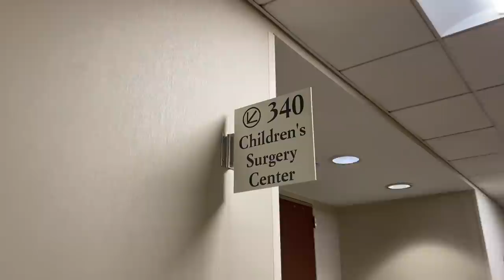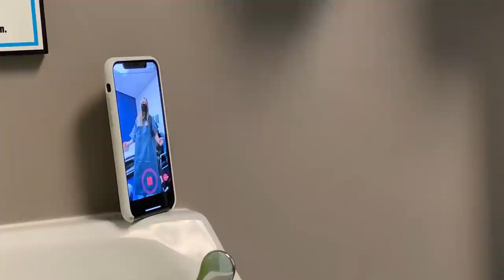My Third Elbow Surgery | Whitney Bjerken Gymnastics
I had my third elbow surgery! This time to clean up/ smooth out cartilage that was catching. It's been a long journey with my right elbow. If you want to learn more about Osteochondritis dissecans (OCD) check out this playlist

Third time's the charm!

From Sports Health:
Osteochondritis dissecans (OCD) of the capitellum is most often seen in adolescents who participate in sports that involve repetitive loading of the elbow. Unstable defects typically require surgical intervention that involves fragment fixation, debridement, or reconstruction with an osteochondral autograft transfer.

Gymnastics injury surgery